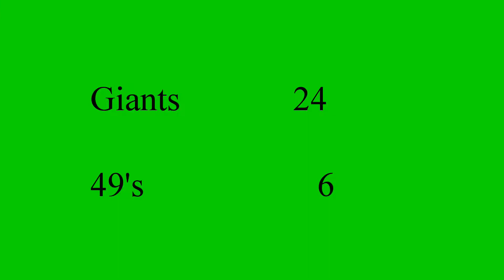Giants vs 49'ers